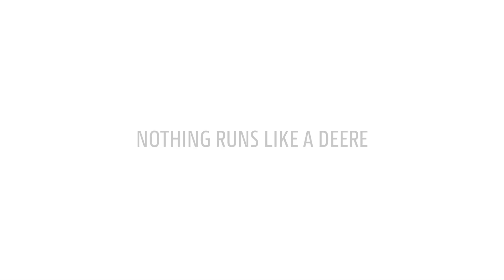Don’t risk it — Filters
Did you know that genuine John Deere hydraulic filters feature a special heavy duty design with metal end caps and a filter element sealed to the end plate? It guarantees you more performance and better protection for your hydraulic system. DON’T RISK IT. YOU WILL FEEL THE DIFFERENCE.